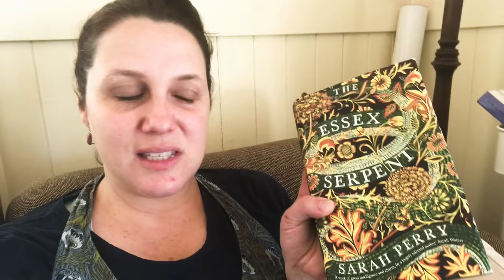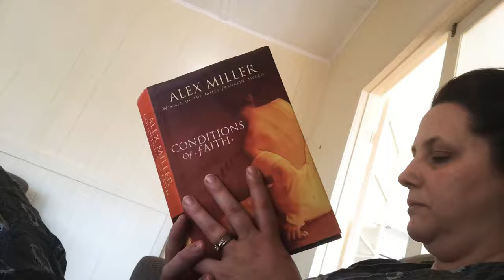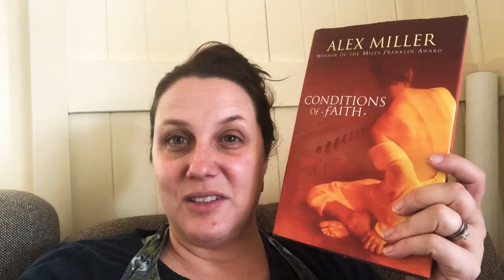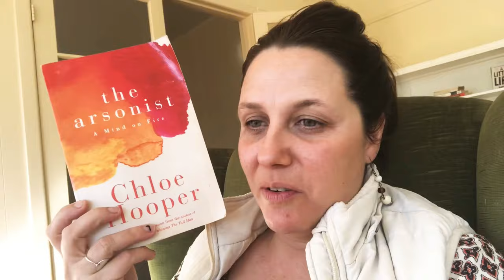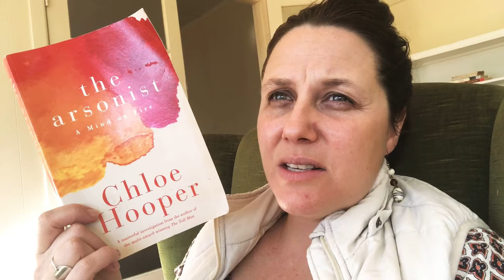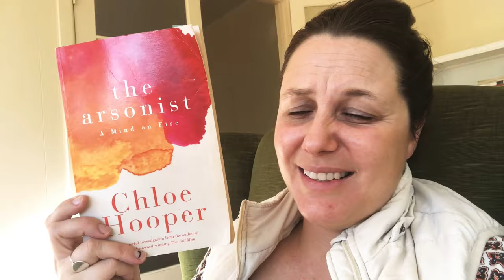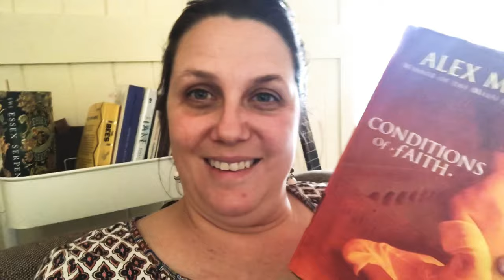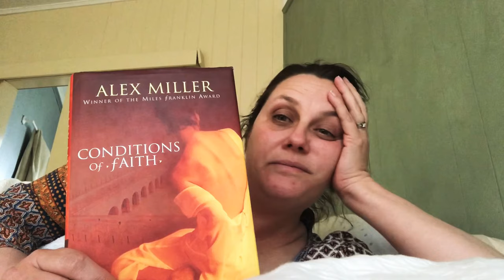READING VLOG :: Finishing The Arsonist + Conditions of Faith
Just a few days of reading where I finally finish some books and explain where I’ve been